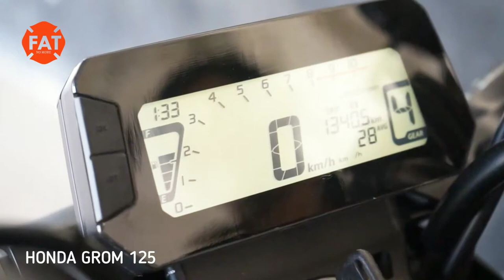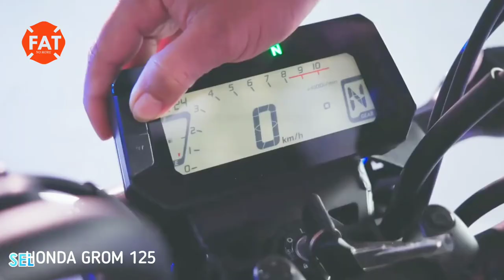MOTOR BARU KELUARAN HONDA | MOTOR MUNGIL YG DIGEMARI ORANG DEWASA | HONDA GROM 125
Honda Grom terbaru punya konsep "Mod It Yourself" yang artinya bisa brother ubah sesuka hati.

Hal tersebut dapat dilihat dari adanya 6 bulatan di samping bodi yang merupakan baut untuk melepas fairing.